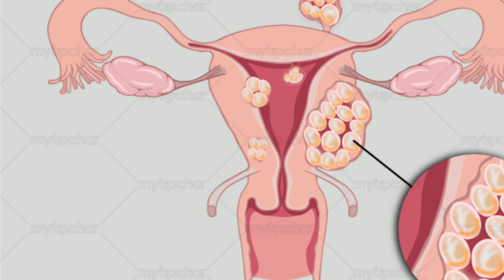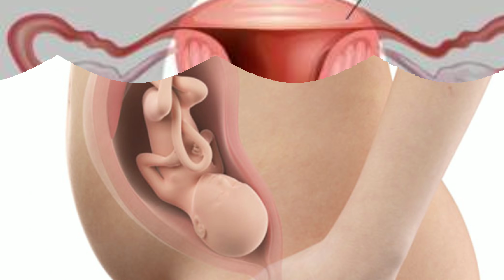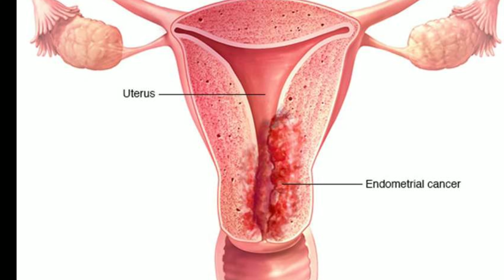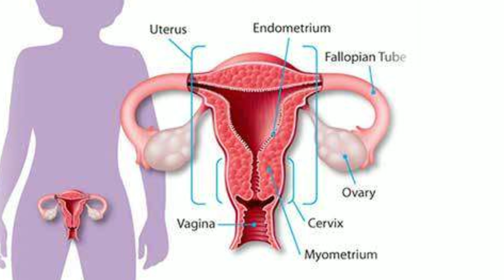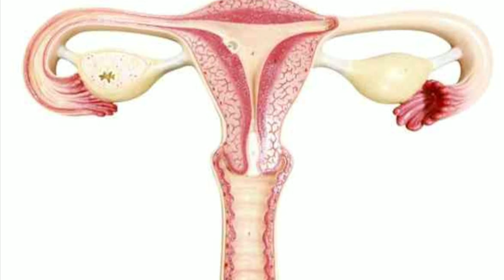गर्भ नहीं ठहरता | कमजोर बच्चेदानी | बच्‍चेदानी को मजबूत रखने के लिए करें ये काम | स्वस्थ बच्चेदानी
गर्भ नहीं ठहरता | कमजोर बच्चेदानी | बच्‍चेदानी को मजबूत  रखने के लिए करें ये काम  | healthy Uterus

बच्‍चेदानी को मजबूत और शिशु को तंदरूस्‍त रखने के लिए खाएं ये 5 फूड्स
• शारीरिक कमजोरी के कारण बच्चेदानी में कमजोरी आ जाती है।
• आपके साथ भी कुछ ऐसा ही हो रहा है
• आपके यूटरस में कमजोरी आ गई है
महिलाओं को अपनी सेहत का खास ख्याल रखना जरूरी होता है। ऐसी बहुत सी परेशानियां होती हैं जो औरतों की पर्सनल प्रॉब्लम होती हैं। इसके बारे में वह कई बार किसी से खुल कर बात भी नहीं कर पाती। महिलाओं में डिलीवरी या फिर शारीरिक कमजोरी के कारण बच्चेदानी में कमजोरी आ जाती है। अगर आपके साथ भी कुछ ऐसा ही हो रहा है और आपके यूटरस में कमजोरी आ गई है तो आपको इसके लिए चिंता करने की कोई जरूरत नहीं है। आप सिर्फ अच्छी डाइट लेकर भी इस समस्या को खत्म कर सकती है।
सब्जियां खाएं आपके लिए सब्जियां हर मायनों में बहुत फायदेमंद होती है। इसलिए आपको यूटरस को मजबूत करने के लिए सब्जियों का सेवन भी करना चाहिए। सब्जियों में कैल्शिम,पोटाशियम,मैग्निशियम और विटामिन भरपूर मात्रा में शामिल होते हैं। ये आपकी बच्चेदानी को मजबूत बनाते है।
फाइबर का सेवन आपको जब ऐसी समस्या हो तो फाइबर से भरपूर चीजों का सेवन करना चाहिए इससे आपके यूटरस को ताकत मिलती है। इसको पाने के लिए आपको फल, हरी सब्जियां, बींस और रोजाना 8 गिलास पानी तो जरूर पीना है। ऐसा करने से आपकी यूटरस की कमजोरी दूर हो जाएगी।
विटामिन सी युक्त फल आपको बता दें कि आपको अगर यूटरस में कुछ समस्या है तो आपको विटामिन सी युक्त फलों का सेवन करना चाहिए। इससे आपकी बच्चेदानी तो मजबूत होती ही है और साथ में कैंसर की समस्या से भी आराम मिलता है। अमरूद, संतरा, नींबू, पपीता इत्यादि आपको सेवन करना चाहिए। इसमें विटामिन सी की मात्रा पाई जाती है।
डेयरी प्रोडक्ट अगर आप डेयरी प्रोडक्ट का इस्तेमाल कर रहे है तो ये भी आपकी सेहत के लिए काफी अच्छा है। इससे आपको कई तरह की समस्या से आराम मिलता है। यूटरस की कमजोरी को दूर करने के लिए आप दूध,पनीर,मक्खन जैसे कैल्शियम से भरपूर चीजों का सेवन कर सकते है।
ड्राई फ्रूट और बीज आपके यूटरस की कमजोरी को दूर करने के लिए जो आपके लिए सबसे जरूरी है वो होता है ड्राई फ्रूट्स और बीज। ड्राई फ्रूट और बीज में कई तरह के पोषक तत्व होते है जो आपके यूटरस को मजबूत करते है।